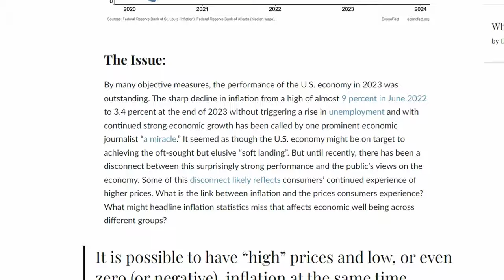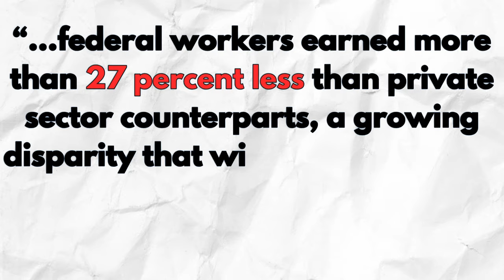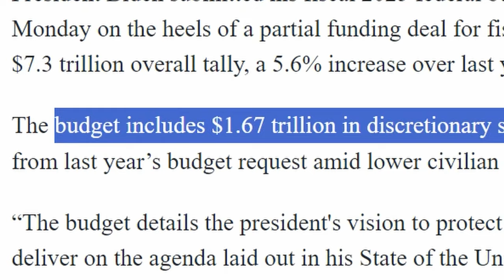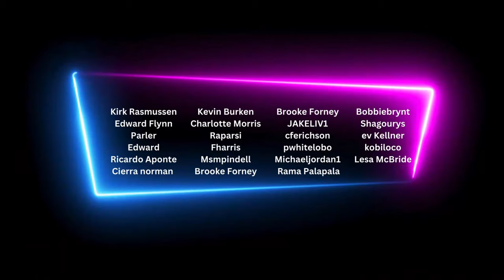2025 Government Pay Raise in SERIOUS Trouble | Pay decrease?? 😞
The first sign of the 2025 government pay raise has been revealed and it doesn't look good for federal employees. The pay raise in the presidential proposal is 2%. This is a big difference compared to the proposed military pay raise of 4.5% and many people are expressing disappointment. Have you started applying to federal government jobs on USAJobs? Let me know down below.